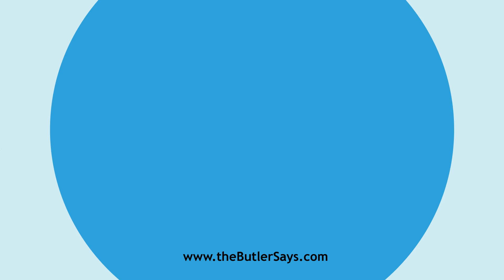Learn how to say this word: "Adventist"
This is the definition of "Adventist":
n.  One of a religious body, embracing several branches, who
   look for the proximate personal coming of Christ; -- called also Second
   Adventists.